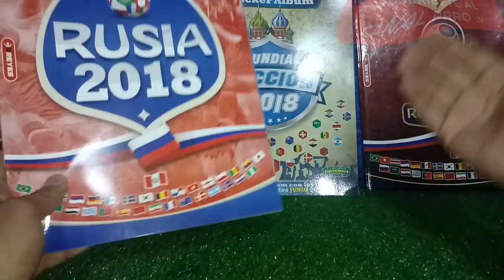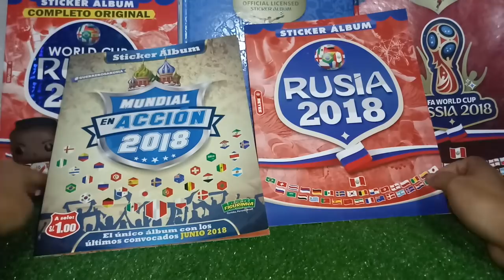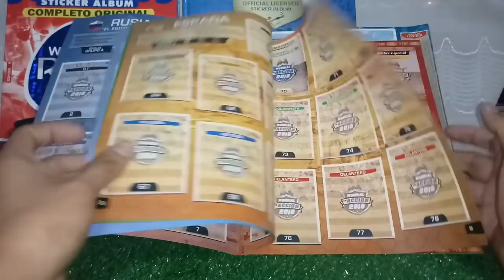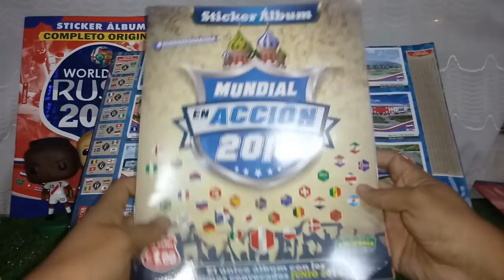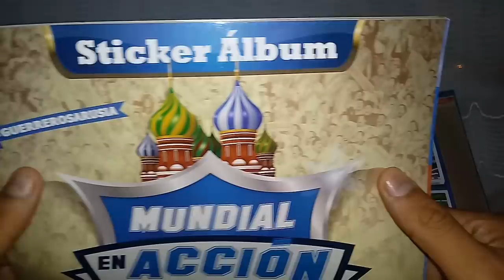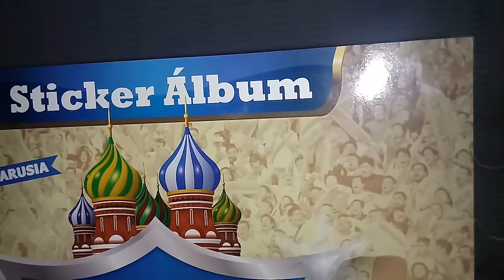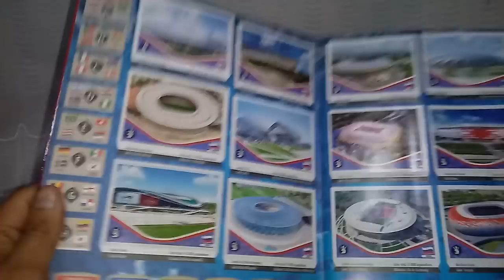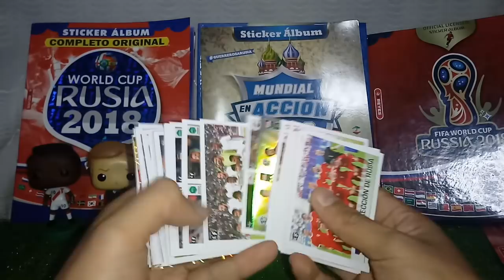Mundial Rusia 2018: Y esta es la prueba que 3Reyes y Figurinha son la misma editorial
Hola mis pequeños... les traigo un video... que espero les guste y que mantengan en total discreción... y es que existe una prueba de que 3Reyes y Figurinha son la misma editorial... hoy lo vemos en este video... el cual puedan ver en su Totalidad...

Sigan ingresando y sigan apoyando a la Selección, la cual ha caído ante Francia =(

No se olviden que mañana es el estreno de ENTRE PELOTAS... el programa videoradial en el que hablaremos de fútbol... fútbol y más fútbol :v